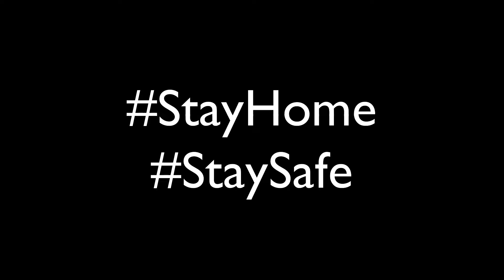আমি এখন বাঙ্গালি Mafia🥴 -- MAFIA 3 BANGLA GAMEPLAY | GTA 5 এর মতো Game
আমি এখন বাঙ্গালি Mafia -- MAFIA 3 Bangla Gameplay

Today in this video i played Mafia 3 in bangla, and i became the banglali mafia in Mafia 3. And this game is like Gta 5 and this is a open world game.

Laptop Specifications:
Processor : AMD Ryzen 5 3500U with Radeon Vega Mobile Gfx
Graphics CARD : GTX 1050
RAM: 8GB
512GB SSD
Headset: Gamdias HEBE E1